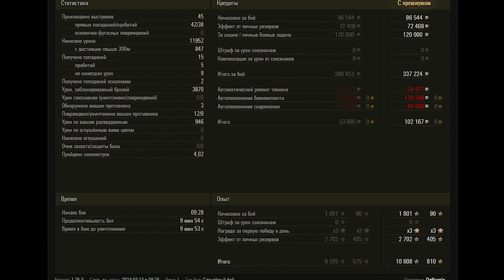M V Y WoT –9Kills,12K#gamestreaming